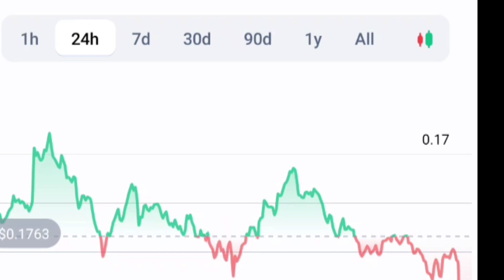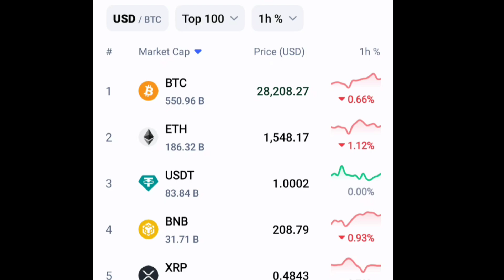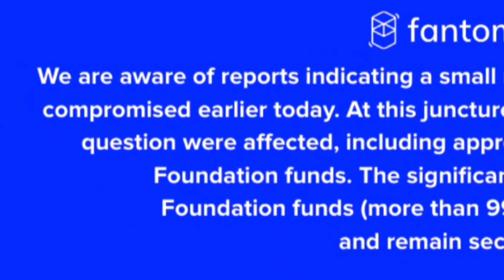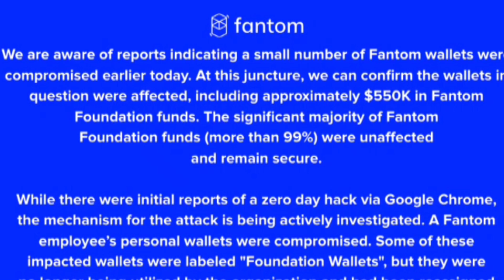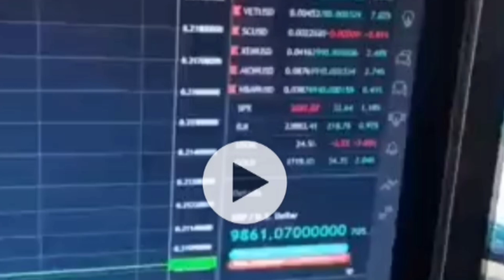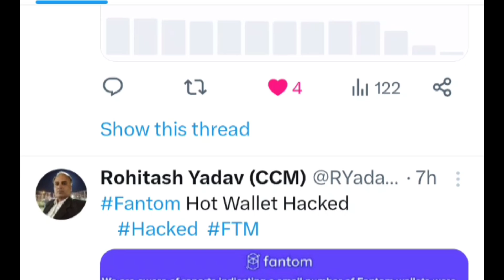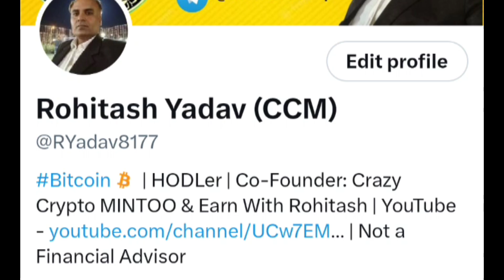Fantom HACK $550 K Lost || XRP Price $9K (Glitch) || BTC Sideways || Earn With Rohitash